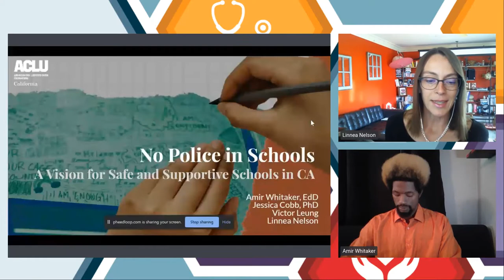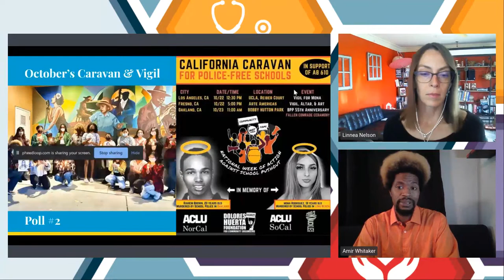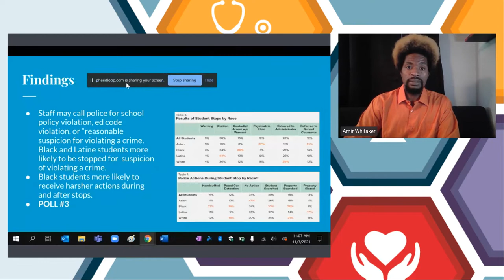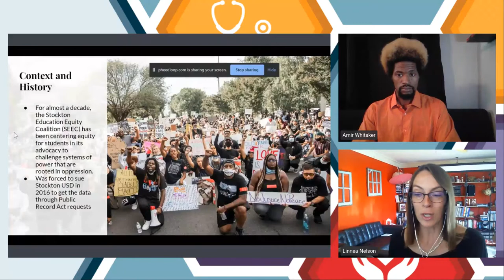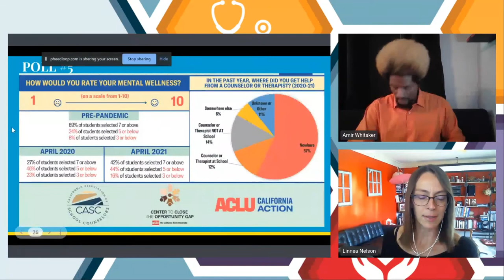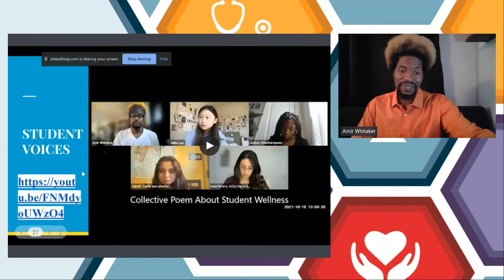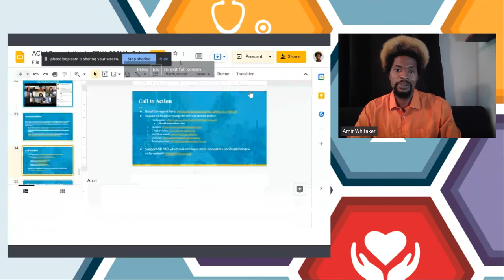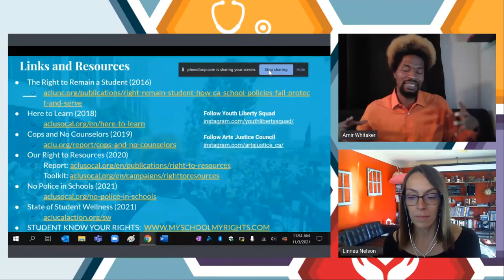No Police in Schools: A Vision for Safe & Supportive Schools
November 3, 2021: In August 2021, the ACLU in California published a statewide report analyzing the latest school police data from federal, state, and district-level sources to conclusively show harmful and discriminatory policing patterns in schools, including the disproportionate impact school-based law enforcement particularly has on Black, Indigenous, other students of color, and students with disabilities. The report also highlights important local efforts to increase school-based mental health services and uplifts the work of students working with the ACLU for CounselorsNotCops. Hear from the report’s co-authors about their findings.

Presenters: Linnea Nelson, JD, Senior Staff Attorney, Racial & Economic Justice Program and Statewide Education Equity Team Lead, ACLU Foundation of Northern California; Amir Whitaker, JD, Senior Policy Counsel, ACLU of Southern California